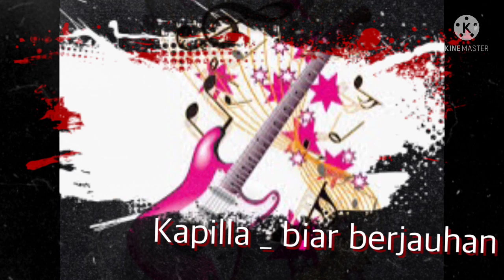Kapilla - biar berjauhan 2022